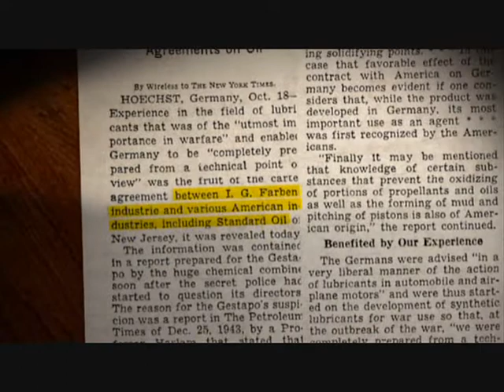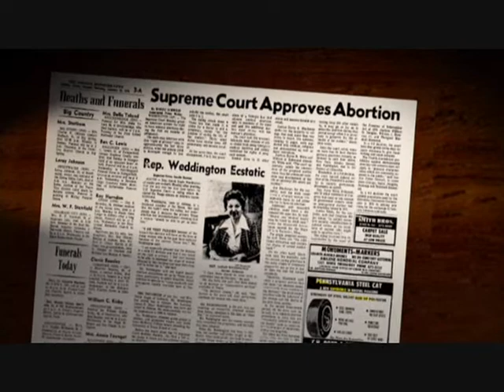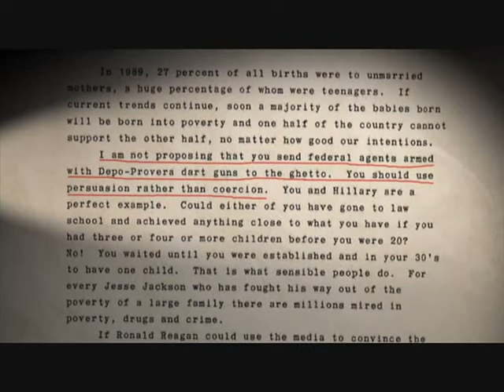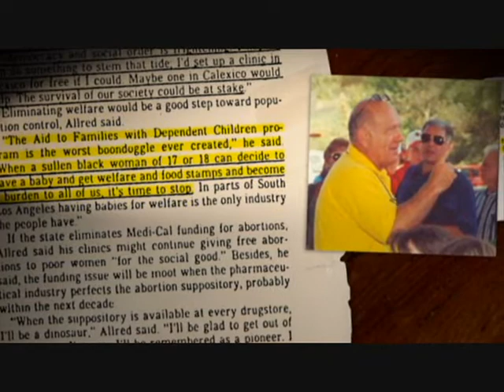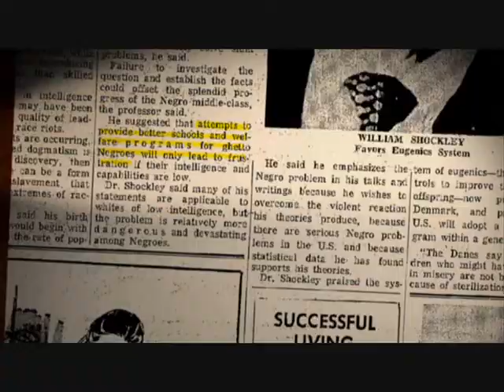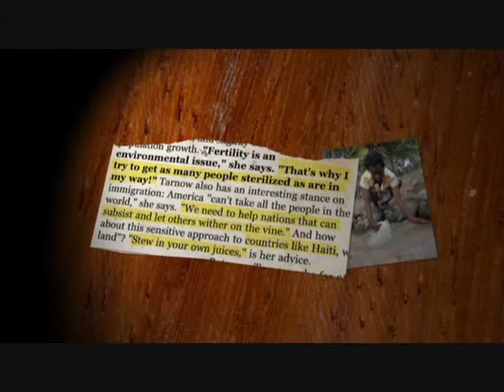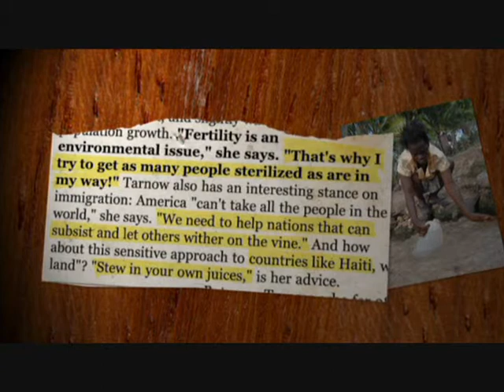Abortion: Black Genocide in 21st Century America (Part 11/13)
Maafa 21

"They were stolen from their homes, locked in chains and taken across an ocean. And for more than 200 years, their blood and sweat would help to build the richest and most powerful nation the world has ever known.

But when slavery ended, their welcome was over. America's wealthy elite had decided it was time for them to disappear and they were not particular about how it might be done.

What you are about to see is that the plan these people set in motion 150 years ago is still being carried out today. So don't think that this is history. It is not. It is happening right here, and it's happening right now."

THESE VIDEOS DO NOT BELONG TO ME. FOLLOW THE LINK BELOW TO SEE THE OFFICIAL MAAFA 21 WEBSITE AND LEARN MORE.